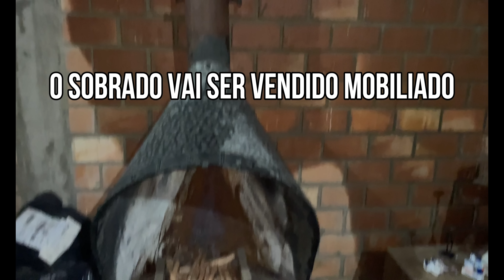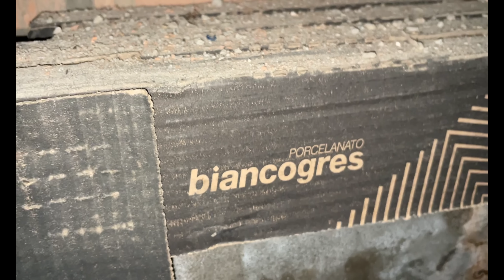117410 CHÁCARA COM SOBRADO NOVO MOBILIADO LUZ FIBRA ÓTICA ÁGUA ENCANADA 2 HA R$ 249 MIL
*  R$ 249.000,00
*  DarleI Souza -  Creci/Rs 51.901F

*  Vende-se chácara em Santo Antônio da Patrulha no Rio Grande do Sul;

*  Localidade de Roça Grande;

*  Terreno com 2 hectares com uns 70% com mata nativa;

*  Possui algumas árvores frutíferas como laranja, bergamota, limão, abacate e banana;

*  Possui um açude com  vertente sem peixes;

*  Possui outra vertente;

*  Possui um sobrado novo com uma suíte no segundo piso mais um terraço;

*  O sobrado tem uma cozinha e sala conjugada e um banheiro no térreo;

*  O sobrado está em fase de acabamento;

*  O sobrado está mobiliado, acompanha mesa com cadeiras, sofá, duas cadeiras de balanço,

armários de cozinha, um fogão à gás duas bocas com forno, dois botijões de gás,

geladeira duplex Brastemp, máquina de lavar roupas 8 kg Electrolux, uma cama king de casal,

roupas de cama e cobertores, na cozinha fica até as louças.

*  No banheiro social no térreo tem uma banheira de azulejos;

*  Luz,  água encanada e  fibra ótica.

*  Tratar com Darlei Souza (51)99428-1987